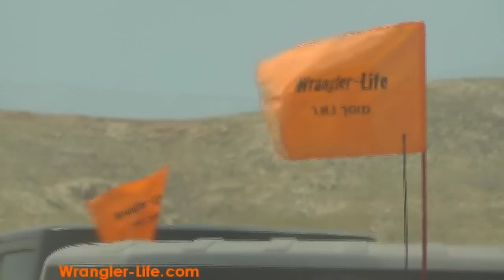JEEP Wrangler-Life.com: BERESHIT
Wrangler-Life trip to the old scenery of Bikat HaYarden
טיול מועדון לנופים הקדומים של בקעת הירדן